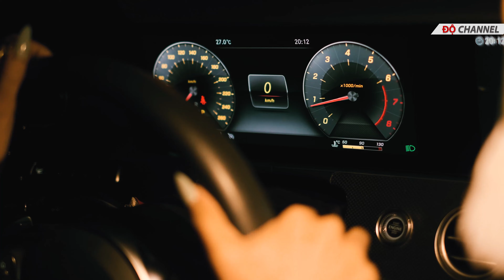[E_300_AMG] With RES Exhaust . Nâng cấp ống xã RES Exhaust cho E300 AMG '' Ying india " .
Xin chào ! Lại là Add đây ,
Và hôm nay mọi người hãy cùng theo Chân Add Với Gói Độ RES Exhaust dành cho xế hộp hạng sang của HOT face "Ying India" Nhé .

Kênh tư vấn độ xe uy tính đến từ Auto365 Bình Dương !
Nơi đem tới cho bạn những gói độ hoàn mỹ .
© Bản quyền thuộc về "Độ Channel"
© Copyright by "Độ Channel"
☞ PLEASE DON'T REUP